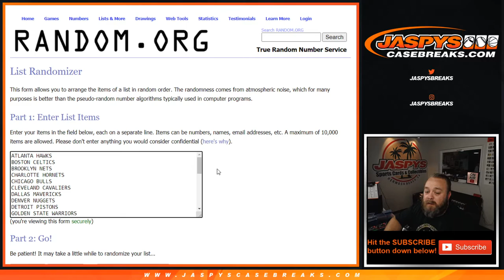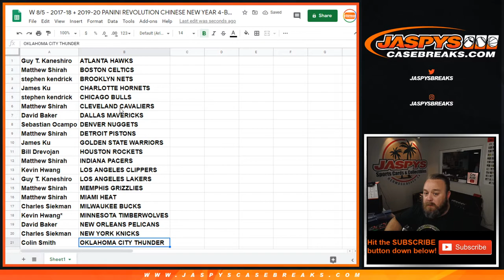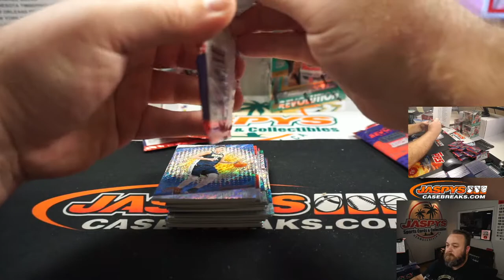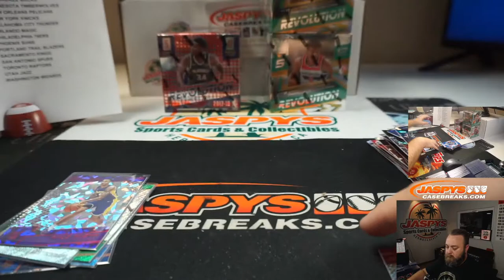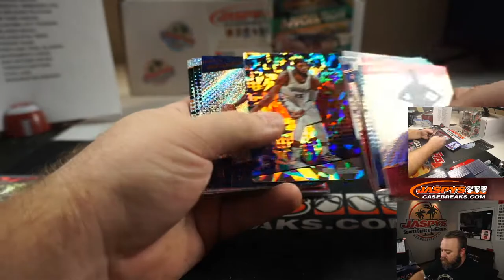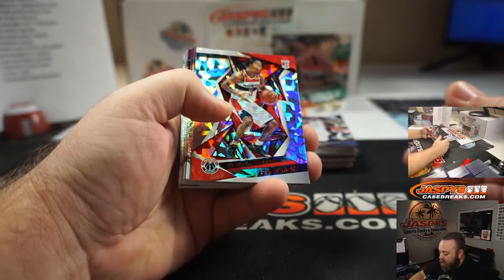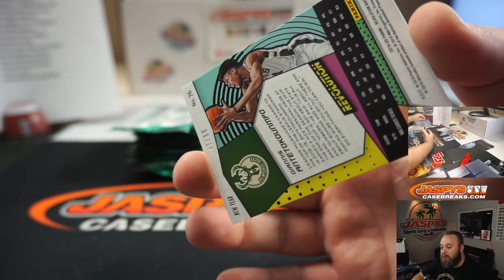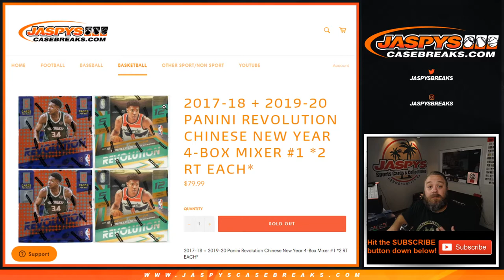W 8/5 - 2017-18 + 2019-20 PANINI REVOLUTION CHINESE NEW YEAR 4-BOX MIXER #1 *2 RT EACH*